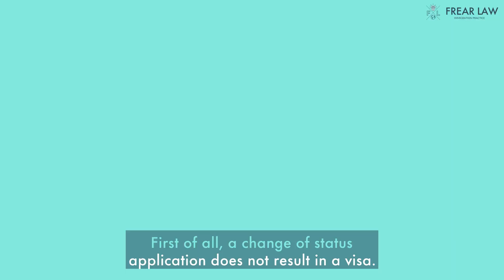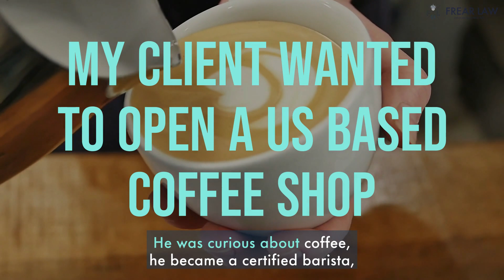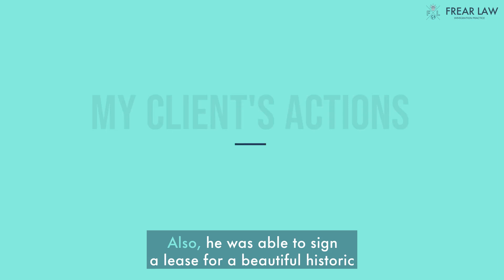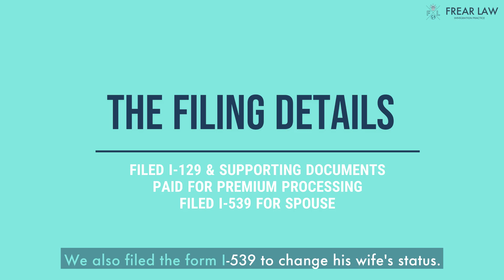An E2 change of status success story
In this video I share a recent E2 change of status success story. I discuss my client's decision to apply for a change of status, his investment and the application process.